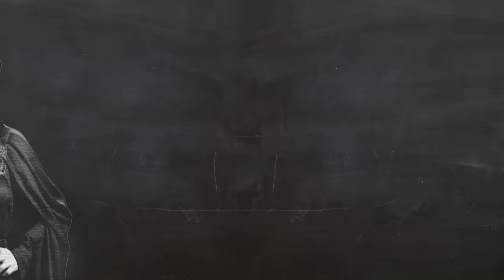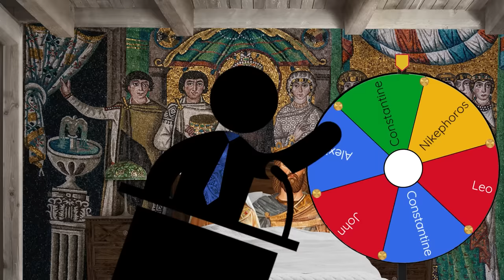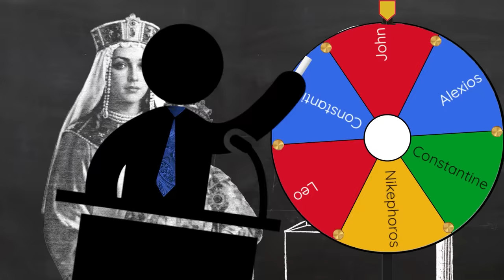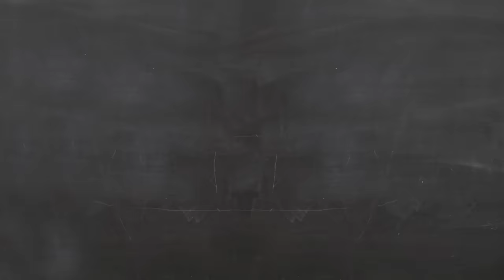When History Repeats: A Tale of Two Mothers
You ever read a book, watch a movie, learn some history, and think to yourself “That was pretty good, but what if it turned out this way instead?”. Me too! I like speculative history as much as the next person, but the world is such a complicated place. The more accurate you try to be, the more vague your alternate history must become. It’s too bad we’ll never know for sure… or will we? If there’s one thing people like to say about history, it’s that it repeats. Today I’m going to tell you a story about how a young noblewoman used her position as the emperor’s wife to take control of the Roman Empire, only to find herself locked in a life and death struggle with her own teenage son. One story, with two very different endings.

Music (in order of appearance):
Pink Zebra - Cut the Cheese
Laurie Johnson - Happy Go Lively
Orchestralis - The Roman Legion
Orchestralis - Medieval Harp and Flute
Studio Etude - Old Gnome
Music Dog - Greek Tradition
Death Note OST - Low of Solipsism
Score Wizards - The Magic Clock